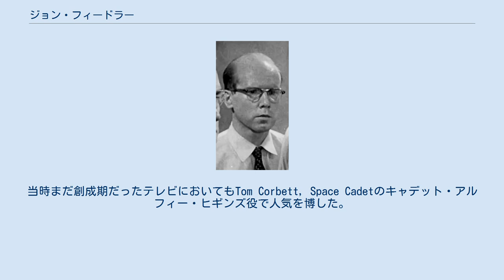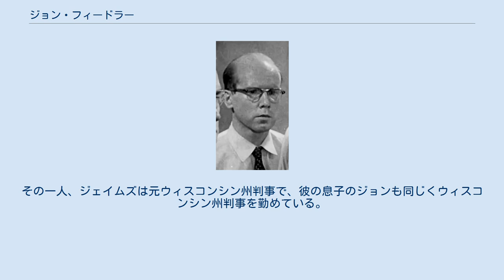ジョン・フィードラー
ジョン・ドナルド・フィードラー（英: John Donald Fiedler、1925年2月3日 - 2005年6月25日）は、アメリカ合衆国の俳優、声優。
 『十二人の怒れる男』での臆病な陪審員2番役、『クマのプーさん」シリーズでのピグレット役、『ボブ・ ニューハート・ショー』での臆病な患者・ペターソン役の3つで知られる。
 ウィスコンシン州プラットヴィルに生まれた。
父はビール売りのドナルド・フィードラー、母はマーガレット・フェラン。
5歳のとき同州ショアウッドに転居し、1943年にショアウッド高校を卒業。
アメリカ海軍に入り、第二次世界大戦終結まで従軍した。
兵役が解かれるとニューヨークで俳優を始め、ラジオコメディThe Aldrich Familyにホーマー・ブラウン役で出演。
当時まだ創成期だったテレビにおいてもTom Corbett, Space Cadetのキャデット・アルフィー・ヒギンズ役で人気を博した。
1957年公開の映画『十二人の怒れる男』に陪審員2番役で出演。
紳士や臆病な役が多いが、テレビドラマ『宇宙大作戦』の『惑星アルギリスの殺人鬼』では管理責任者役で切り裂きジャックさながらの気迫を見せた。
 『ア・レーズン・イン・ザ・サン』ではリンドナー住宅委員長役で1961年の映画版、1988年のテレビドラマ版ともに出演。
『おかしな二人』ではポーカー選手のヴィニー役を演じた。
そのほか『勇気ある追跡』、『キャノンボール』、『わが街ハーパーバレーは大騒ぎ』などの映画や、『奥さまは魔女』、『それ行けスマート』、『ロックフォードの事件メモ』、The Golden Girls、『チアーズ』などのテレビドラマに出演。
『事件記者コルチャック』では死体安置所職員のゴーディー・スパングラー役で定期的に出演。
テレビドラマ『ボブ・ ニューハート・ショー』では主人公ボブのかかりつけ患者ペターソン役、『トワイライト・ゾーン』のエピソード47ではダンディー役でゲスト出演した。
 『ビアンカの大冒険』、『きつねと猟犬』、『ロビン・フッド』、『ラマになった王様』、『くまのプーさん 完全保存版』、『ティガー・ムービー プーさんの贈りもの』、『くまのプーさん 完全保存版II ピグレット・ムービー』、『くまのプーさん ザ・ムービー/はじめまして、ランピー!』などのディズニー・アニメにも声をあてた。
2005年公開のディズニー映画『ラマになった王様2 クロンクのノリノリ大作戦』が最後の出演作となった。
 2005年6月25日にがんのためニュージャージー州アングルウッドで死去。
80歳であった。
晩年は俳優基金によって建てられた、引退したエンターテイナーのための「リリアン・ブース俳優の家」に入所していた。
フィードラーの死去に伴い、ピグレット役にはトラヴィス・オーツが充てられた。
 生涯独身を貫いたが、二人の兄弟がいて多くの姪と甥がいた。
その一人、ジェイムズは元ウィスコンシン州判事で、彼の息子のジョンも同じくウィスコンシン州判事を勤めている。